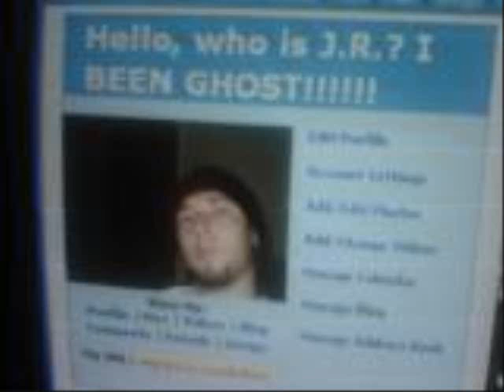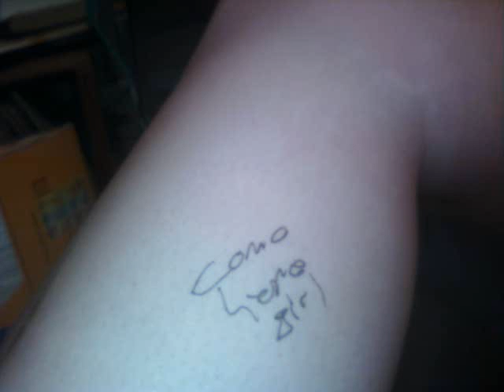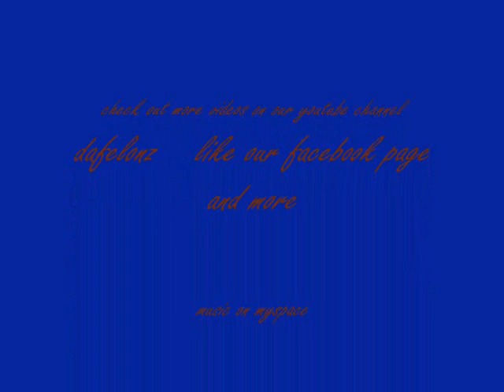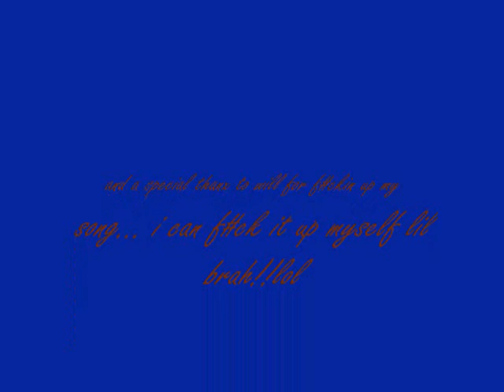gift of love.wmv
was workin on a basic love song and then i wanted will on it and he didnt have sh!t to do with love!!!lol... oh well!!! GHOST